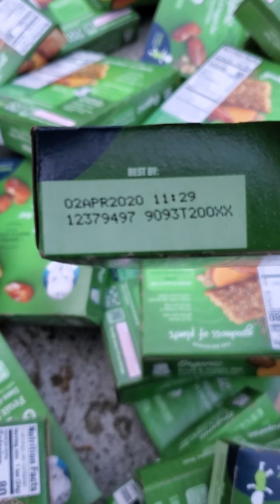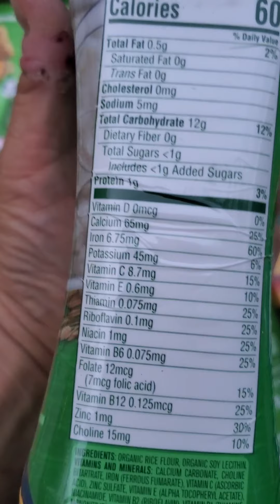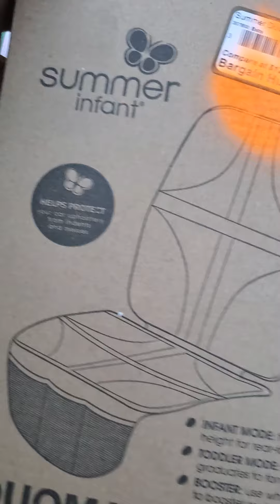4/9/20 Thursday's haul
Baby snacks and mix